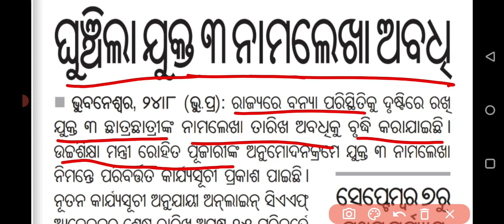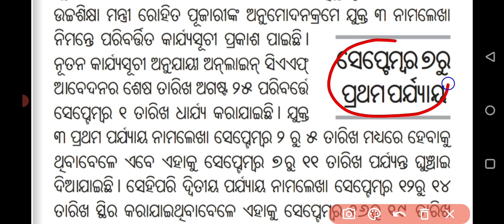+ 3 online admission update || plus 3 first selection admission date